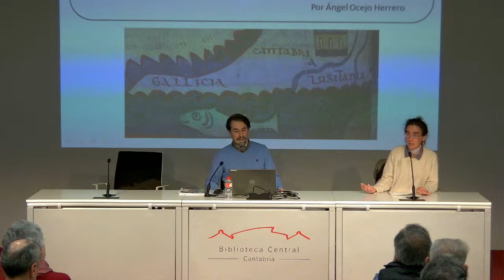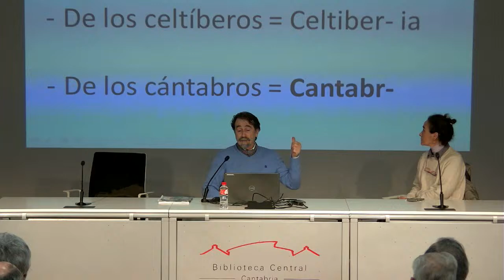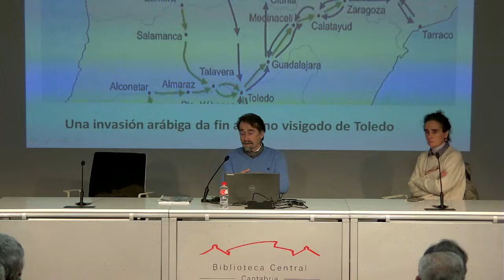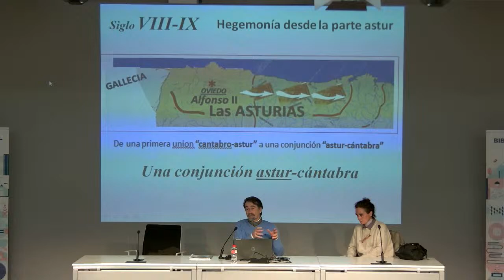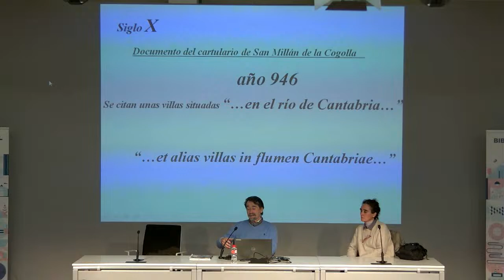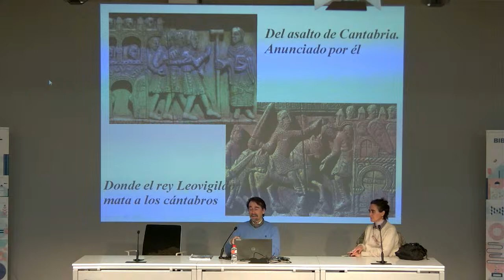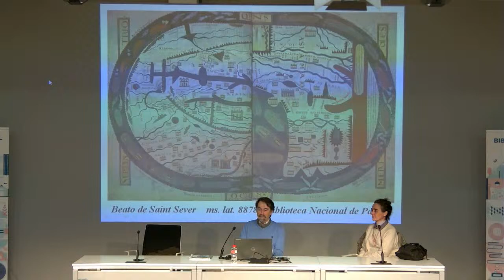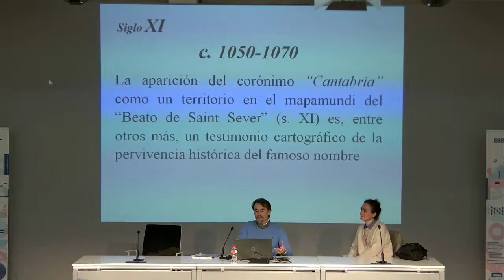"El corónimo “Cantabria” en el Beato de Saint Sever: pervivencias medievales de un nombre famoso"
Ciclo de conferencias organizado con motivo de la exposición “Cuán arduo es el esfuerzo del escriba”. Primera conferencia a cargo del historiador Ángel Ocejo Herrero.